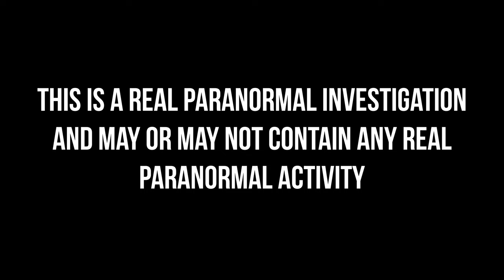Haunted House is exposed | Real Paranormal Investigation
In this video we traveled to Fremont Ohio for the first time to investigate the Bihl Manor.  Built in the late 1890's by Jerome Bihl, the house was also a group home for children and a bed and breakfast.  The paranormal claims have been disembodied voices and footsteps, loud and unexplained sounds and shadow figures.  Lets see if we captured any evidence to validate some of the claims.